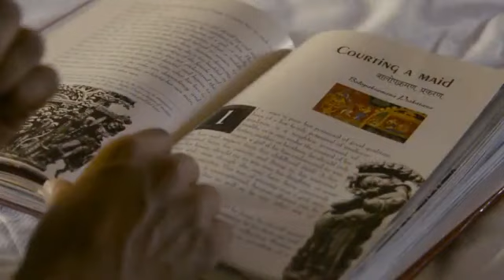Trisna movie explained Hindi translation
ending explained
foundflix ending explained
final scene
south movie
south action movie
vijay movies in hindi dubbed full movie
Trishna full movie in hindi dubbed
trishna
freida pinto
michael winterbottom
Trishna movie hindi